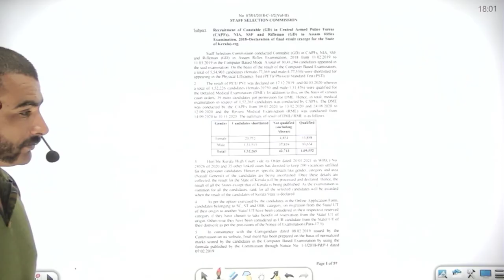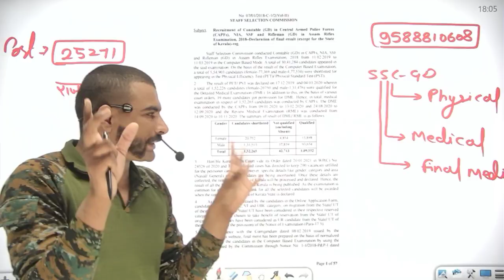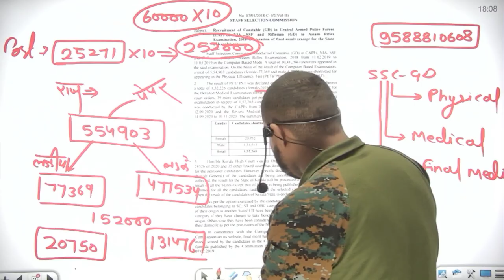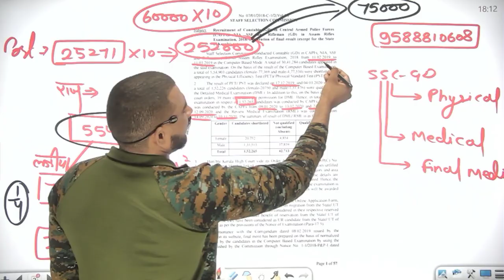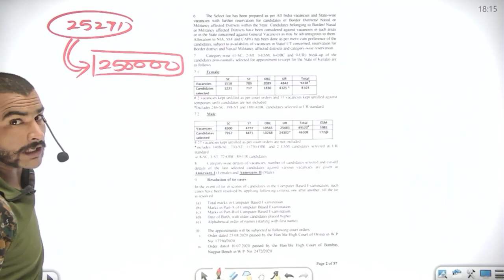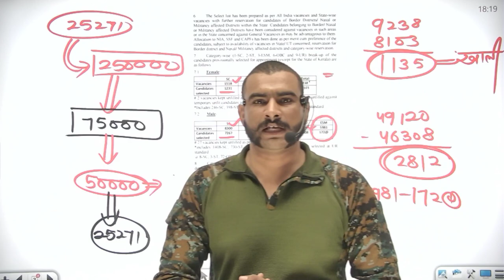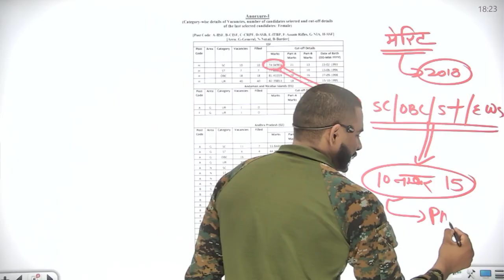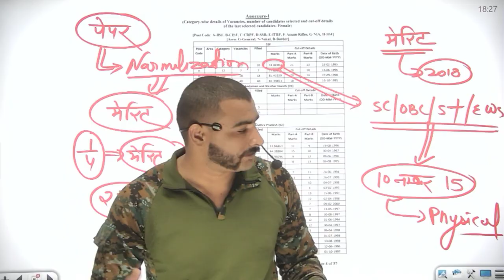ssc gd 2021 तीनों cut-off एक ही vedio मैं || ssc gd physical , medical , final merit